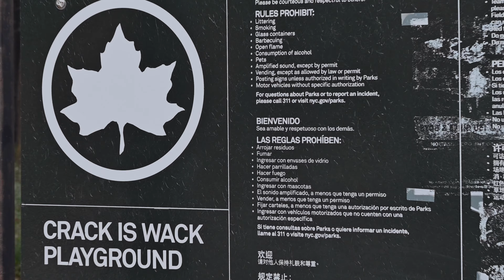Crack is wack court on the hottest day of the year!!! getting buckets in 100 degree weather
I pull up to the crack is wack court up in Harlem. This is a really nice court, but due to the temperature, and time of day there wasn't too many hoopers outside. Even still I was getting buckets as usual, but after that first game I knew it would be a short video.